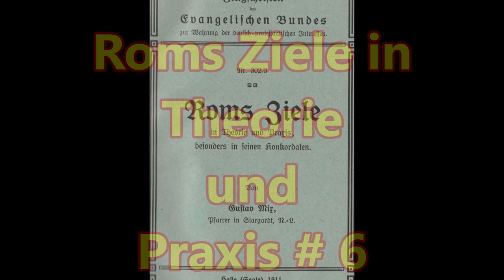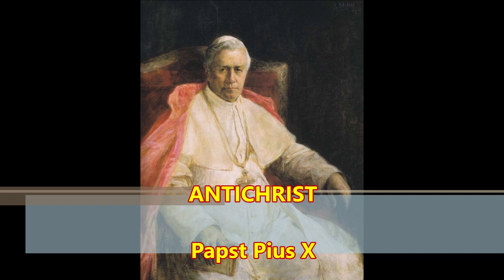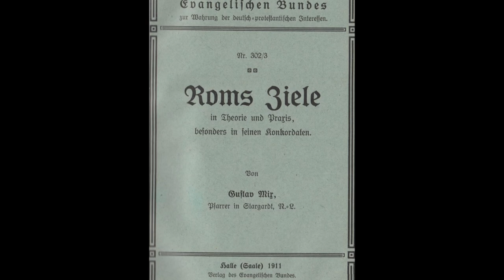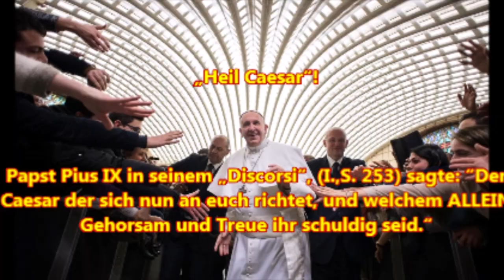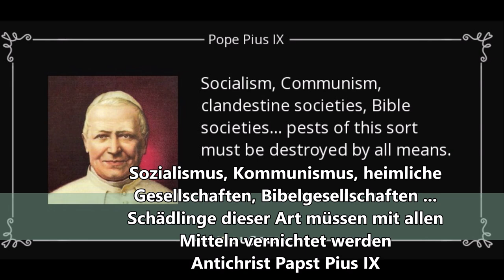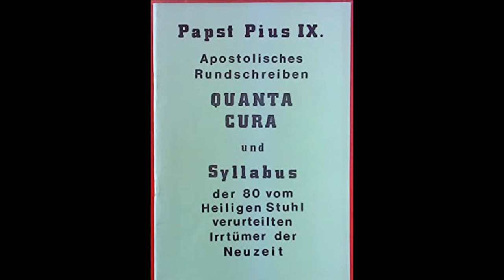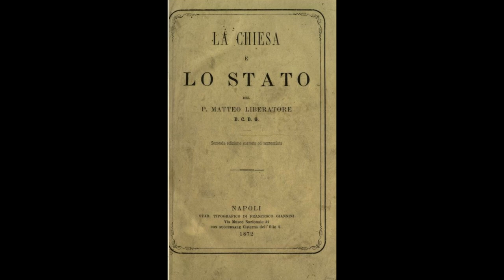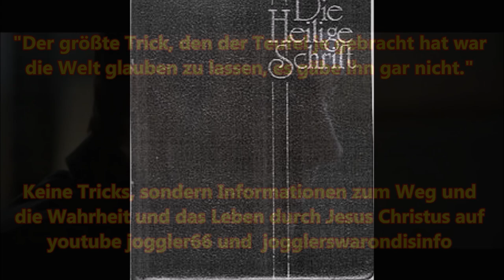Roms Ziele in Theorie und Praxis # 6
Römisch Katholische Grundeinstellung:

"Wo wir in der Minderzahl sind, beanspruchen wir die Freiheit nach euren Grundsätzen: wo wir die Mehrheit haben, versagen wir sie euch nach unseren religiösen Ueberzeugungen"